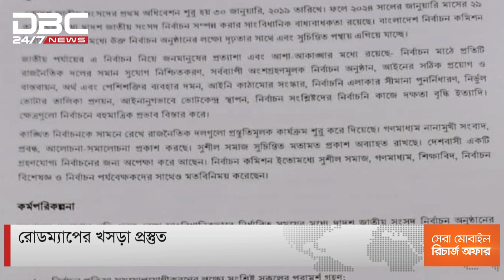২০২৪ সালের জানুয়ারিতে দ্বাদশ জাতীয় সংসদ নির্বাচনের লক্ষ্য ইসি'র।